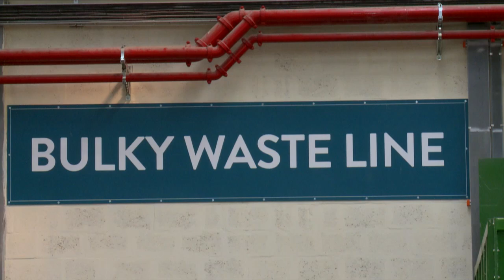Waste treatment and biogas plant Malta, MNWTP - designed an build by B.E.V. Consortium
The B.E.V. Consortium, formed by BTA International GmbH, EFACEC Engenharia e Sistemas S.A. and Vassallo Builders Ltd, jointly designed and built the Malta North Waste Treatment Facility (MNWTP).
The Mechanical Biological Treatment (MBT) plant was inaugurated in February 2016. In the video you will learn more about the intelligent plant concept, which supports Malta in achieving its highly challenging waste management targets.

The treatment of the organic fraction recovered from Municipal Solid Waste has been designed according to the BTA Process. BTA International - part of the Agraferm Technoligies Group - is the technological partner for the wet pre-treatment and the three biological steps: anaerobic wet digestion, aerobic treatment of the digestate as wet oxidation and the process water management, including a biological nitrification and denitrification of the effluent water.